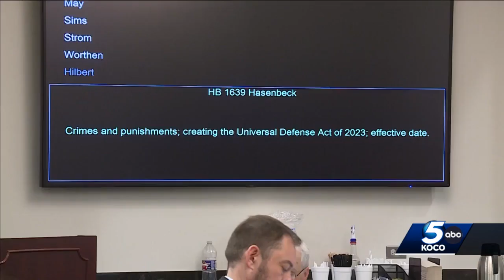Oklahoma lawmakers push forward new bill surrounding domestic abuse cases